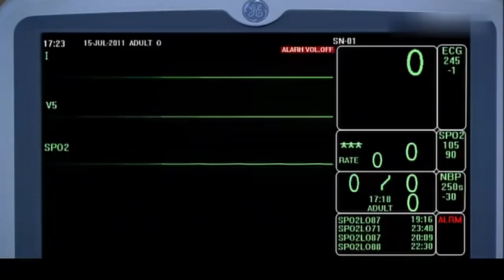大妈阻拦医生抢救，坚持要等前夫来，结果儿子直接宣布死亡！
《医生，请多指教》主演：霍建华